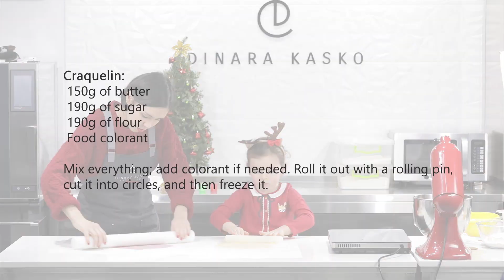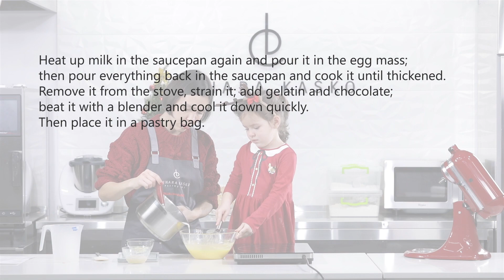Croquembouche - an edible christmas tree! (recipe)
All my family wishes you a merry Christmas and a wonderful year 2020!
Here is a recipe of an edible christmas tree called Croquembouche.